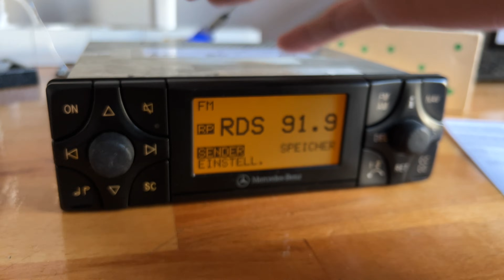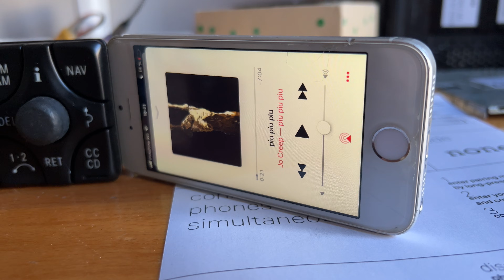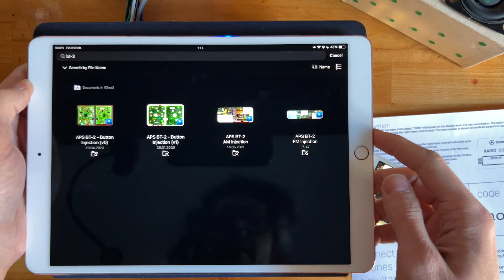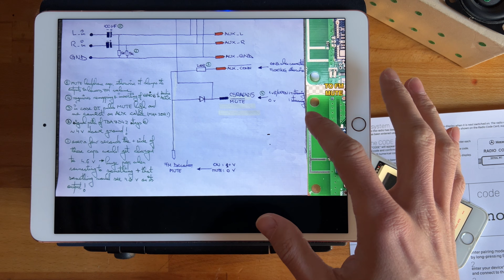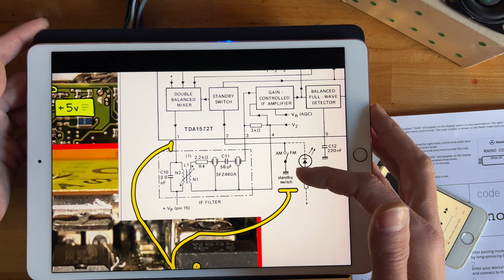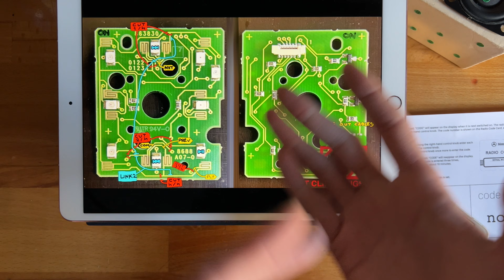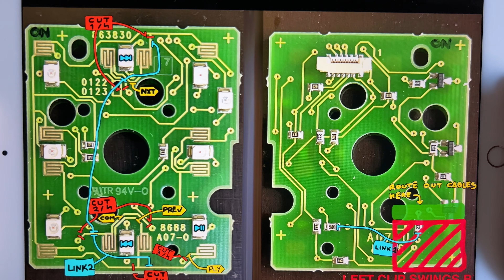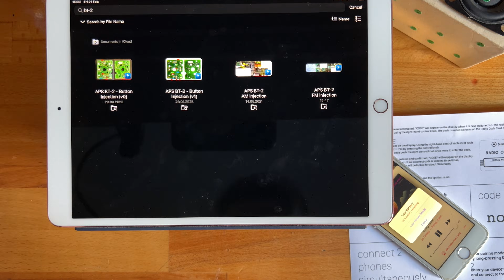Mercedes-Benz APS BT-2 (BOSCH BO1150) - Bluetooth / AUX Tutorial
A tutorial on how to add Bluetooth and/or AUX to a Mercedes-Benz OEM Radio, the BOSCH BO1150, model name APS BT-2.